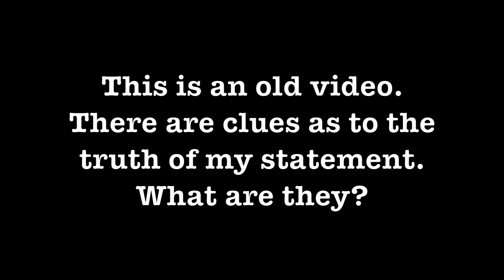[battle cats] an old, un-uploaded Regit video: 'Worse to Worser'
I found a video Regit made in 2016 and never uploaded, so er.. marvel at high-voice me from almost 1 year ago.

I've put ads on it because I'm a terrible person. My goal is 1p to pay for the embarassment this will inevitably cause. But don't worry, no overlays or mid-rolls. thx.